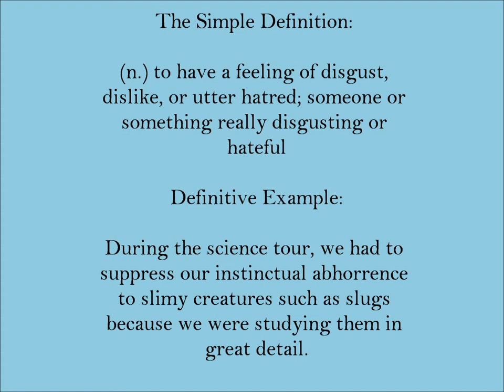Abhorrence | SAT Word-Helper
Today's SAT Word: Abhorrence